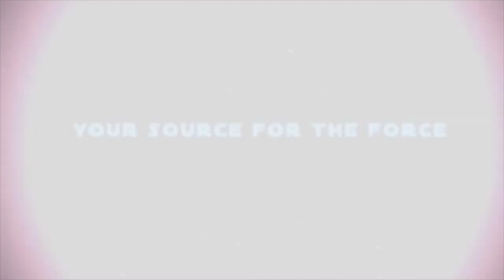Marvel Star Wars Age of Resistance: Snoke REVIEWED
SPOILERS AHEAD! Rebel Force Radio takes a deep dive into Marvel's Star Wars Age of Resistance: Snoke one-shot. The comic details a training session between the enigmatic Supreme Leader and his waffling apprentice Kylo Ren, including a visit to a very familiar classic trilogy location. We break it all down: what we like and what we don't on this special edition of Rebel Force Radio only available here on YouTube.